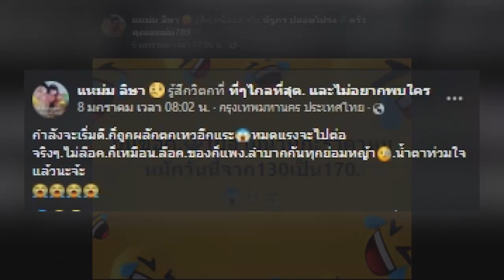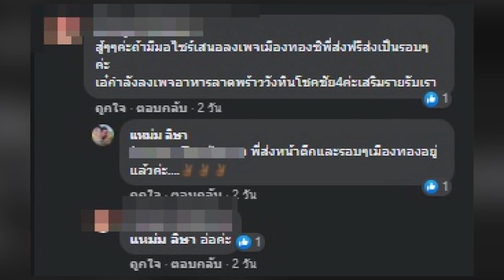หมดแรงจะไปต่อ! อดีตนางเอง ที่ผันตัวเป็นแม่ค้า ช็อกราคาเนื้อหมู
อีกหนึ่งอดีตนางเอกสาวรุ่นใหญ่มากความสามารถอย่าง "แหม่ม-อลิษา ขจรไชยกุล" โดยตอนนี้เธอนั้นผันตัวมาเป็นแม่ค้าอาหารตามสั่ง ซึ่งแฟนคลับจะได้เห็นความเคลื่อนไหวของเธอได้ที่เฟสบุ๊ก แหม่ม ลิษา (ขจรไชยกูล) ซึ่งช่วงนี้ก็ได้เห็นว่าเธอนั้นโอดถึงเรื่องราคาของหมูที่ขึ้นราคาจนช็อก